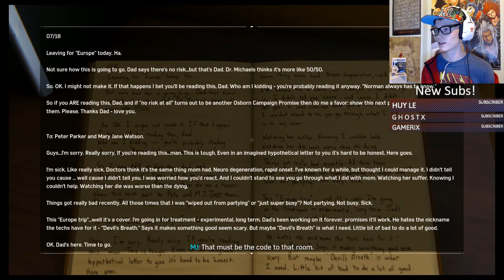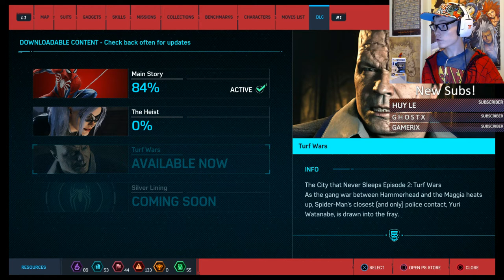Gone But Never Forgotten - A Night Honoring Stan "The Man" Lee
STREAM RULES:
1. Be Cool To Each Other
2. Zero Tolerance For Spoilers
3. Please No Self Promotion
4. Don't Fucking Swear God Damn It..